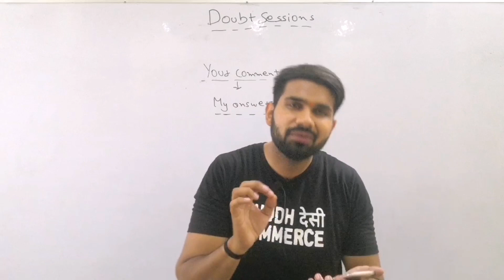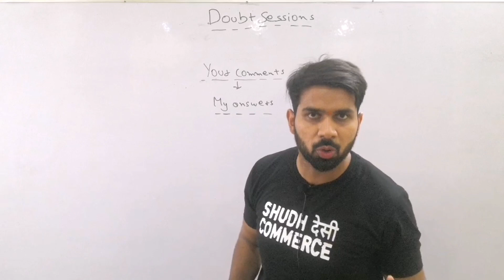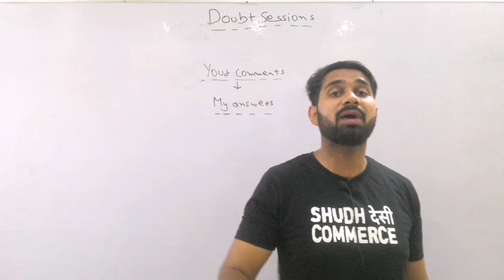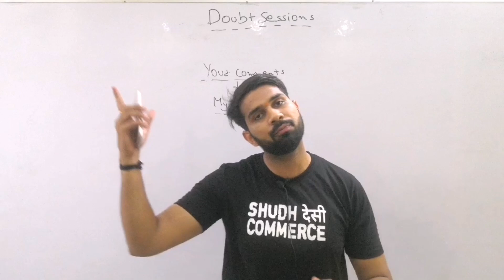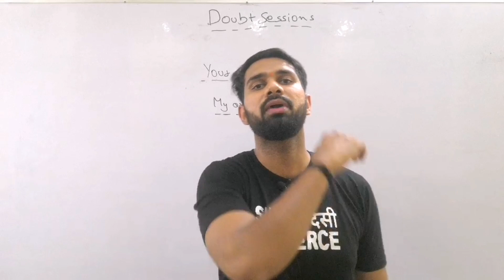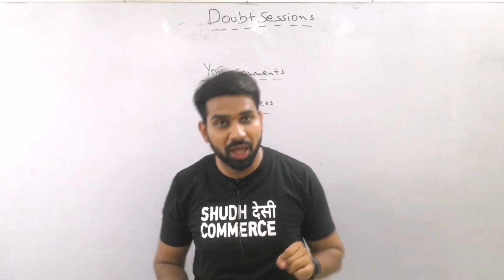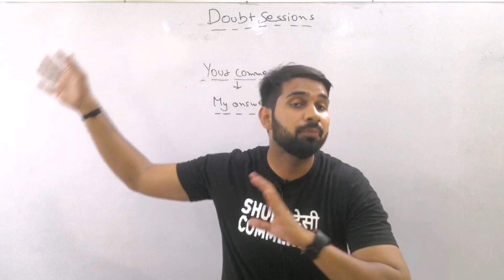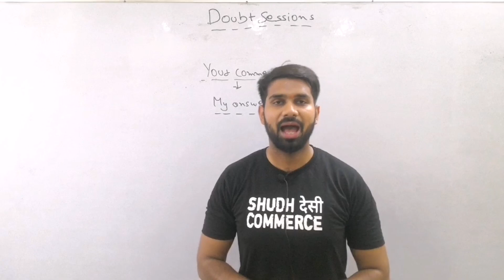CBSE Dispute Settlement Class 10, 12 2021 | Cbse Dispute Resolution Circular | Cbse Improvement Exam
Central Board of Secondary Education, CBSE class 10, 12 Result 2021 board has released methods to raise dispute.The process for addressing the disputes will start from August 9, 2021, to August 14, 2021.